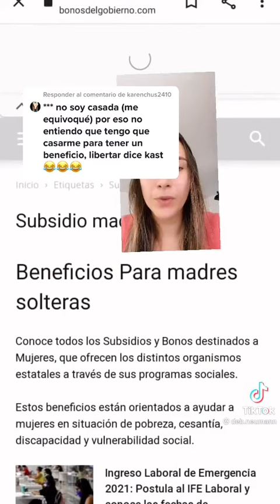¿BENEFICIOS SOLO PARA CASADAS?